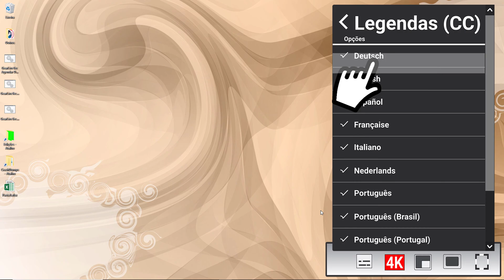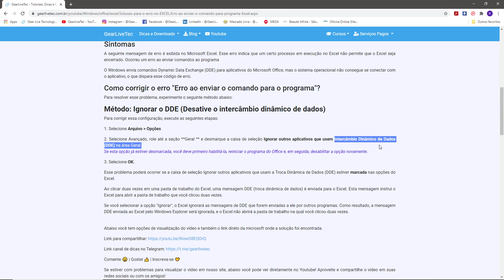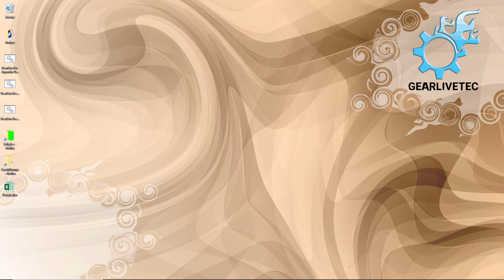Resolver o erro no EXCEL. Erro ao enviar o comando para programa Excel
Em algum momento você deve ter se deparado com o erro ao abrir suas planilhas no Excel, "Erro ao enviar o comando para o programa", a princípio parece que os arquivos estão corrompidos mas pode ser apenas uma configuração a ser acertada no Excel para sanar este erro. Você poderá aplicar os comandos em todas as versões do office à partir da 2007 até a mais atual.

Normalmente, essa mensagem de erro está associada ao Pacote do Office e ocorre quando os usuários tentam abrir documentos do Excel, Word , PowerPoint ou Access criados em versões anteriores do Office.

Este erro irritante afeta todas as versões do Windows e foi relatado por vários usuários do Windows 10.